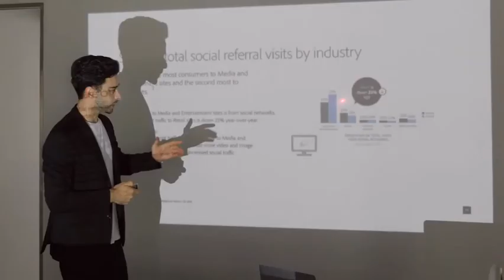Race mouse the most powerful travel mouse with laser point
The pursuit of efficiency lies at the core of every modern product design. And here is proof: RaceMouse - a must-own gadget for modern life. Ultra-portable multifunctional travel mouse with universal compatibility. It’s a perfect all-in-one solution for control in every situation.           RaceMouse is an innovative multifunctional portable device that does it all. It can be a wireless desktop mouse, a sleek air mouse, a compact touchpad, a laser presenter, and universal remote control. Whatever you call it, click it and connect to your devices instantly. RaceMouse is ready to upgrade your mobile gadgets and optimize your productivity instantly.  For those who enjoy a neat and uncluttered workstation, there is no need for you to deal with cords or to plug and unplug a bulky receiver. RaceMouse pairs quickly via Bluetooth with almost any device: phone, Mac, Windows, iPad, tablet, and smart TV, and leaves your valuable input ports free.
In Desktop Mode, the palm-size RaceMouse can minimize the amount of required workspace while increasing your efficiency through various movements and hand gestures. Click, scroll, and swipe, and enjoy seamless control between you and your devices, RaceMouse delivers ultimate control.

If you’re feeling limited by the desktop or want to give a presentation on the go, simply switch to Free Mode and take full command, leaving the desk and keyboard behind! Simple controls and intuitive hand gestures allow you to accurately control the cursor and more for smooth and precise operation during meetings and presentations.

RaceMouse is not only a wireless air mouse but also a capable handheld presenter. With simple hand gestures, you can scroll up/down/right/left, control slide decks, zoom in/out, and more!

RaceMouse also features a built-in laser pointer, simply press the side button to turn it on for a more expressive and interactive experience with your audience during a lecture or presentation.

Most multi-functional mouse devices are bulky or require additional accessories such as receivers. RaceMouse provides comfort and precision at your fingertips in a lightweight portable package. A tiny mouse that’s as easy to use and fits discreetly in any pocket or bag, RaceMouse weighs only 27g and is ready to hit the road anytime. Whether it’s at home or in the office, on a business trip or on holiday, RaceMouse goes with you.

Nothing is worse than starting a presentation or important document and running out of power. RaceMouse won’t leave you hanging, it’s made for ultra-long work sessions of up to 40 continuous hours, and when it’s time for a recharge, its back in action quickly after a 1-hour fast charge using a USB Type-C port.

RaceMouse is ergonomically designed based on the average hand measurements for adults and the typical use cases for mouse devices. Our design helps protect your wrist from fatigue and keeps your hand from aching even during long sessions. Say goodbye to uncomfortable mouse grips and sore wrists!
If you want buy link in decription:-